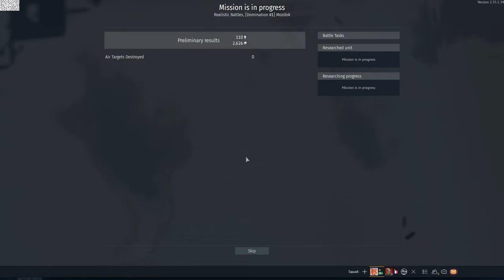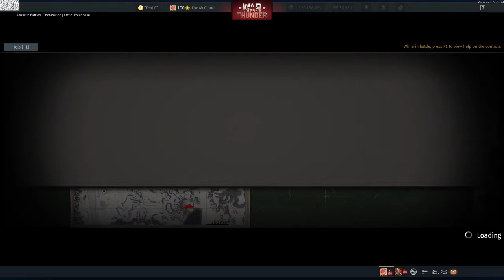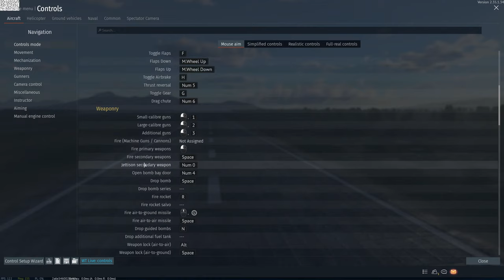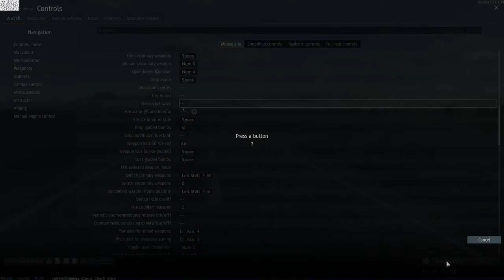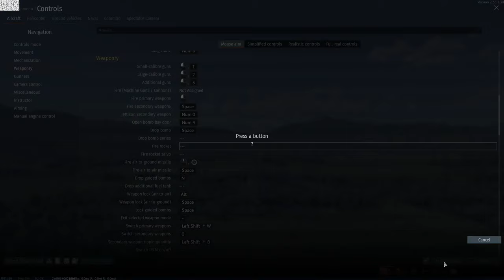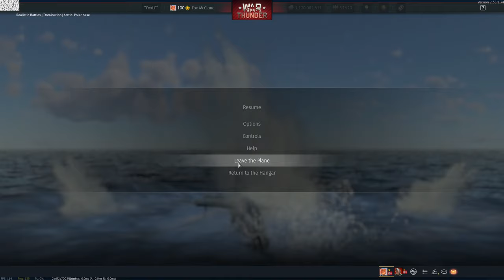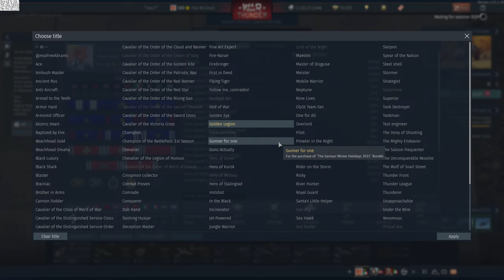(#96) I can't feel my hands.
to help me out.

- Come ask your questions here.

- If you would like to provide support.